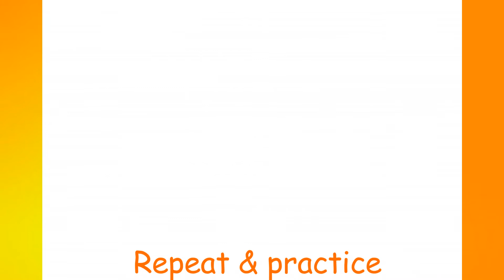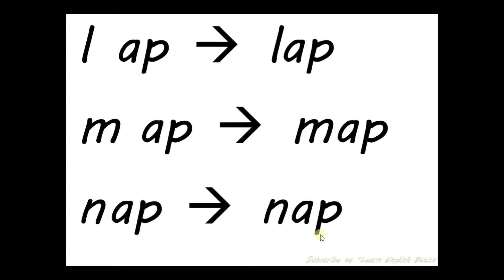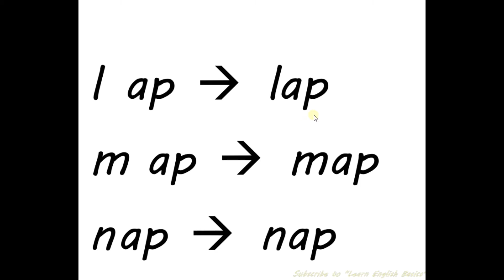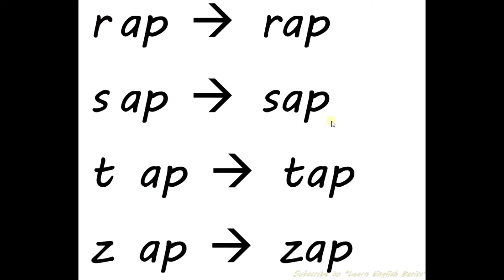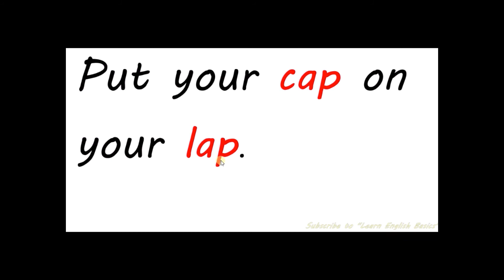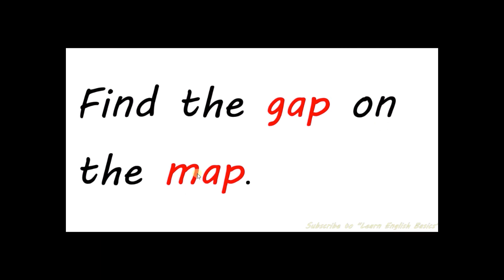English Pronunciation Exercises (-ap)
English pronunciation exercises. Learn English
Listen, Repeat and Practice

Repeat & practice
दोहराएं और अभ्यास करें
كرر والممارسة
répéter et pratiquer
ripetere ed esercitarsi
繰り返し練習する
반복 연습
repita e pratique
repetir y practicar
tekrar et ve pratik yap
دہرائیں اور مشق کریں
lặp lại và thực hành
More Free Lessons: